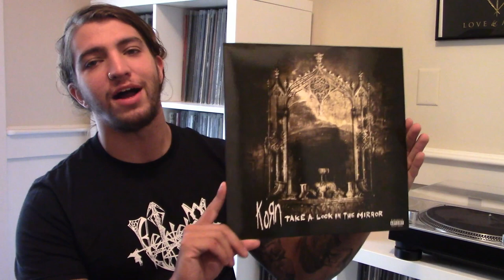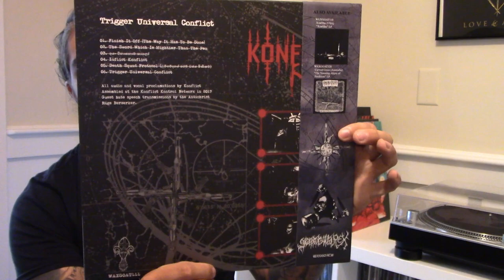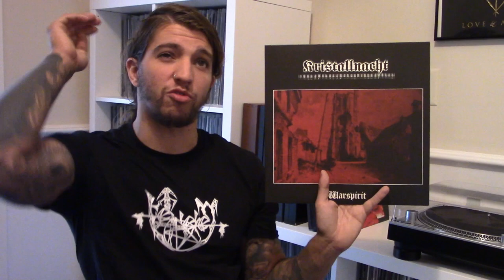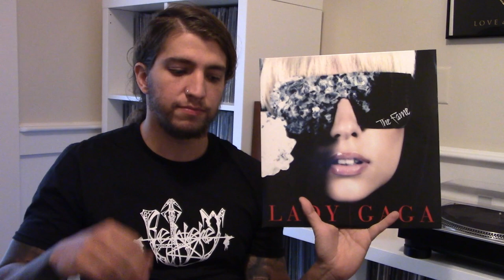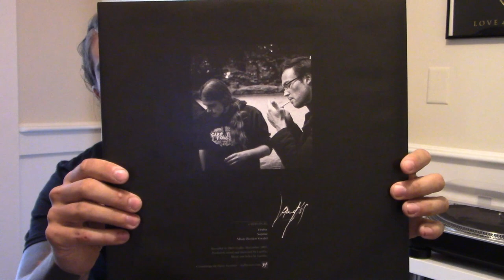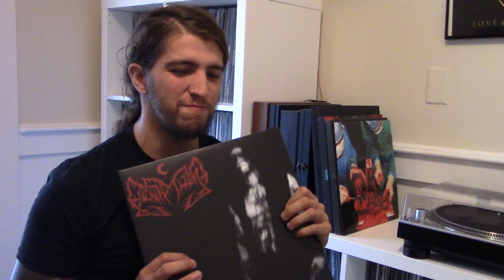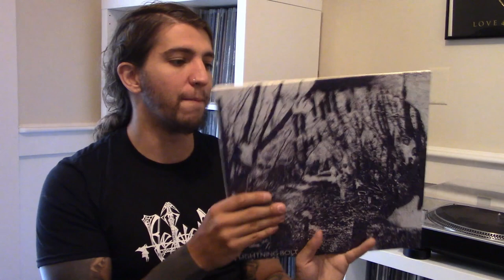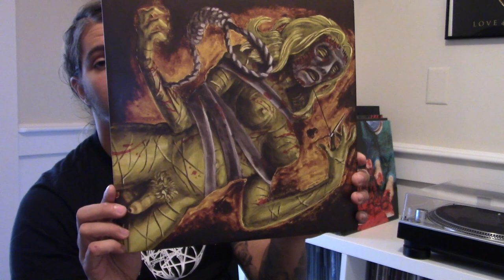Vinyl Collection Part 26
(((((Kristallnacht)))))